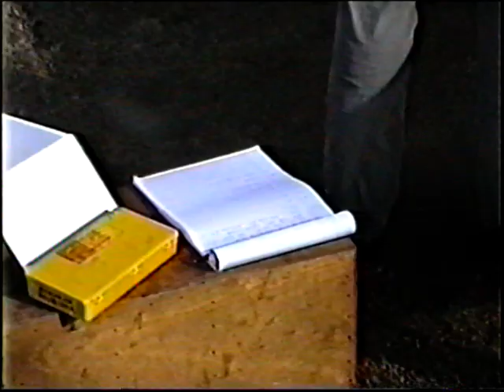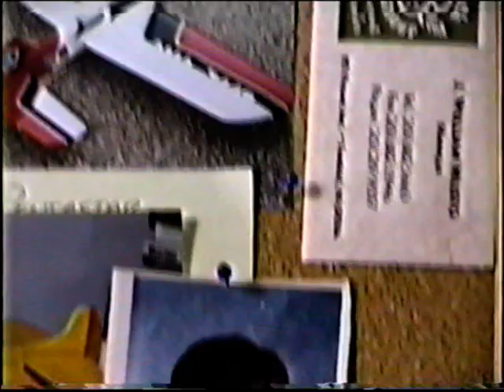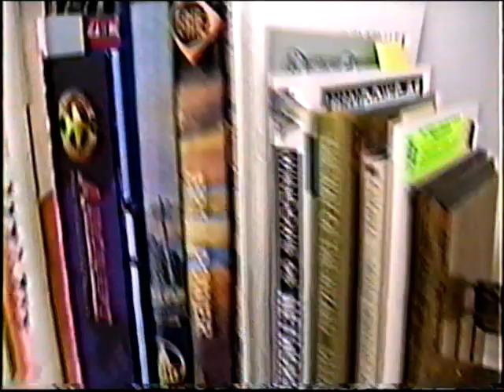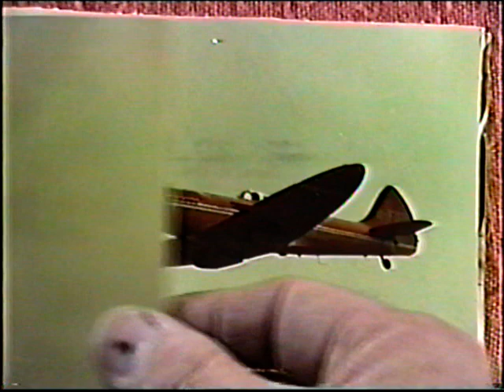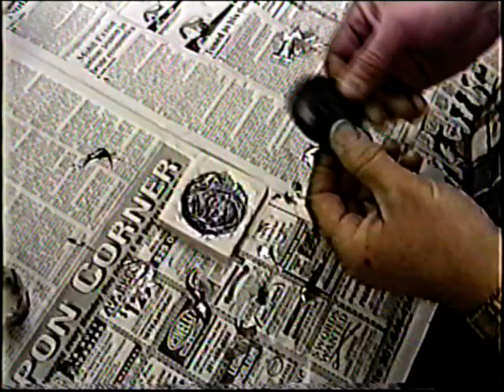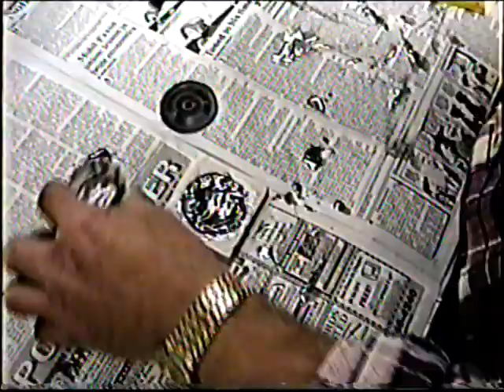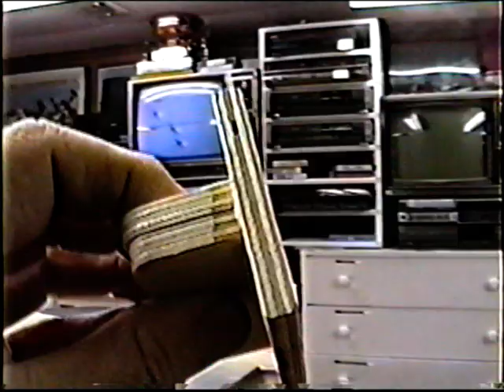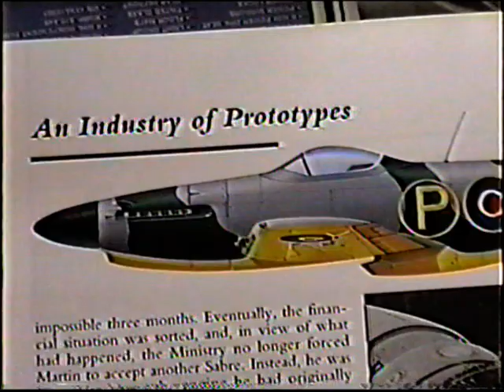Windy I Beam Spitfire Tape #149 Adding fuselage Top and Bottom